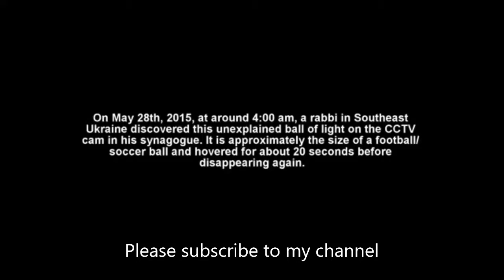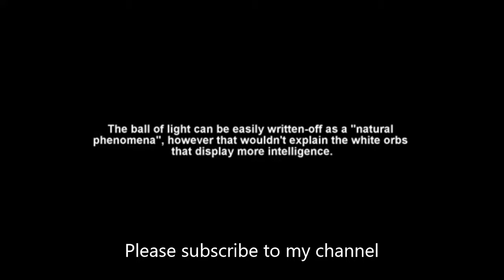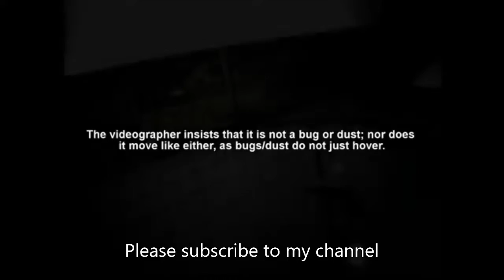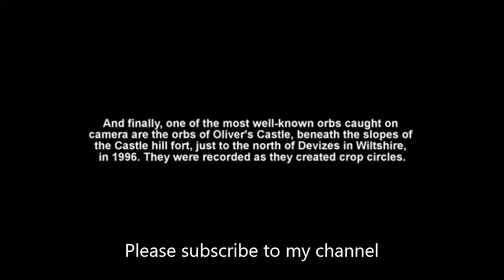Strange orb or light is captured in Ukraine on May 28,2015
We remember that a UFO is not necessarily an Extraterrestrial Object, but something that at the moment its identification is not possible.
Some of these objects are later identified as:
- Pipes / Pandorgas
- Balloon Solar plastics black, silver or colored
- Balloon Japones, Luminous at night
- Night Firecracker Balloon
- Plastic bags
- Drone
- Aircraft / Helicopters
- Spacial station
- Planet Mars or Venus
- Birds
- Satellites
- Iridium
- Google Internet Balloons Project
- Chemical traces
- Meteors Comets
among others...
For a better experience in sightings, use specific APPLICATIONS to evaluate objects in the sky in real time.
++ Flightradar24 - Airplanes and balloons google in real time
++ satellite tracker - Satellites in real time
++ ISS Detector - Satellites in real time
++ Sky Map - To see the stars in real time
++ Stelarium Mobile - To see the stars in real time
Note:
When making any photographic or filming record, seek to capture together with the object some still image,
like a wall, tree, house, post. in this way one can have a notion of size and distance.
Preferably, make no record through a glass window.
If using a cell phone, always use the display horizontally, with the large side
Collaborate, your information is very important.
THEY ARE ALREADY BETWEEN US
Recordamos que un OVNI no es necesariamente un Objeto Extraterrestre, sino algo que en este momento no es posible su identificación.
Algunos de estos objetos se identifican posteriormente como:
- Tuberías / Pandorgas
- Globo plástico solar negro, plata o coloreado.
- Globo Japones, Luminoso De Noche.
- globo de petardo nocturno
- Bolsas de plástico
- Drone
- Aviones / Helicópteros
- Estación espacial
- Planeta Marte o Venus
- aves
- Satélites
- Iridio
- Proyecto Google Internet Globos
- Trazas químicas
- Meteoros Cometas
entre otros...
Muchos de los videos de este canal se envían a nuestro correo electrónico: , otros son filmados por otros observadores y distribuidos en la red donde recopilamos y compartimos aquí.
Para una mejor experiencia en avistamientos, use APLICACIONES específicas para evaluar objetos en el cielo en tiempo real.
++ Flightradar24 - Aviones y globos de google en tiempo real
++ Rastreador de satélites - Satélites en tiempo real
++ Detector ISS - Satélites en tiempo real
++ Mapa del cielo - Para ver las estrellas en tiempo real.
++ Stelarium Mobile - Para ver las estrellas en tiempo real.
Nota:
Cuando realice un registro fotográfico o de filmación, intente capturar junto con el objeto alguna imagen fija,
Como una pared, un árbol, una casa, un poste. De esta manera uno puede tener una noción de tamaño y distancia.
Preferiblemente, no hacer ningún registro a través de una ventana de vidrio.
Si usa un teléfono celular, siempre use la pantalla horizontalmente, con el lado grande
Colabora, tu información es muy importante.
YA ESTÁN ENTRE NOSOTROS
Ao fazer qualquer registro fotografico ou de filmagem, busque capturar junto com o objeto alguma imagem fixa,
como um muro, arvore, casa, poste. desta forma pode-se ter uma noção de tamanho e distancia.
Preferencialmente, não faça nenhum registro através de uma janela de vidro.
Se for usar celular, utilize sempre o visor na horizontal, com a parte maior para os lados
Colabore, sua informação é muito importante.
ELES JÁ ESTÃO ENTRE NÓS